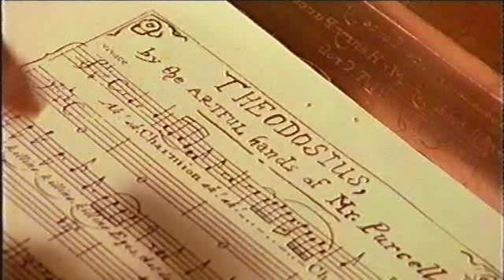King Charles II and Henry Purcell (Extract no.4)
An extract from "England, my England - The Story of Henry Purcell". Music directed by John Eliot Gardiner. Film directed by Tony Palmer.